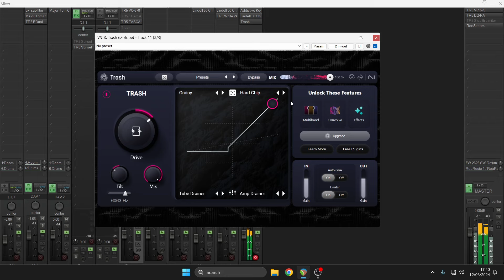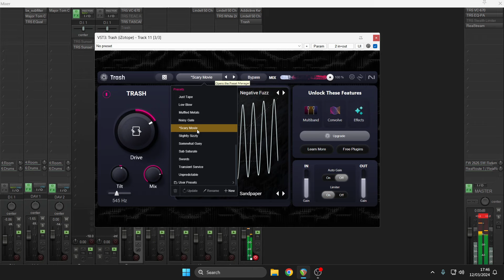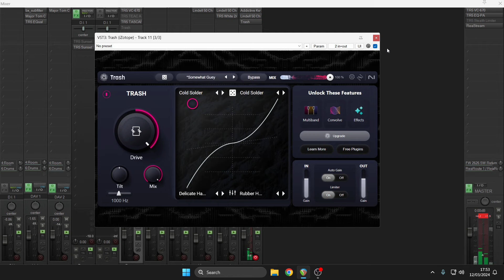Free Distortion - Trash Lite by Izotope (No Talking)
Iconic distortion is back

Everyone can dive into distortion for free with Trash's Lite mode. Featuring Trash’s namesake distortion module, Trash Lite is the perfect way to get started transforming your sound. Then, when chaos comes calling, you can unlock Trash’s complete suite of features by purchasing the full version and dropping in your serial number.

Key features
Practice the art of distortion.

Take your sound in new warped directions, or just have fun mashing things up with over 60 distortion types, like Rusty Bits, Cactus, Noise Art, and Distropia. Blend together up to four different distortion settings with an intuitive XY pad. Plus, add dynamics and movement by modulating the Drive control, which controls the intensity of the distortion, and carve out frequencies for a dramatic effect with the Tilt control.

Randomise
Spark new ideas with the roll of the dice. Let chance take you in new directions by randomly changing the settings of the Trash XY pad.

Autogain and Limiter
No need to worry about blowing your speakers. Trash takes care of output levels for you with intelligent autogain and limiter settings.